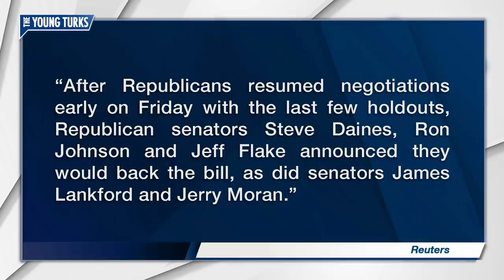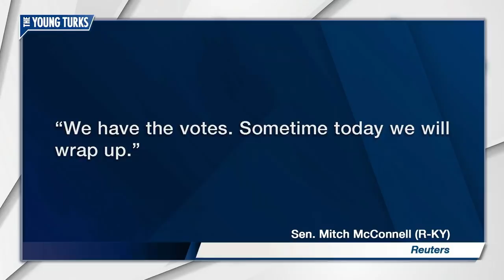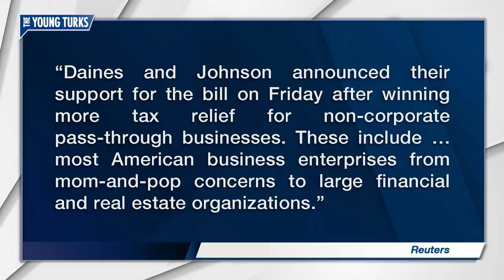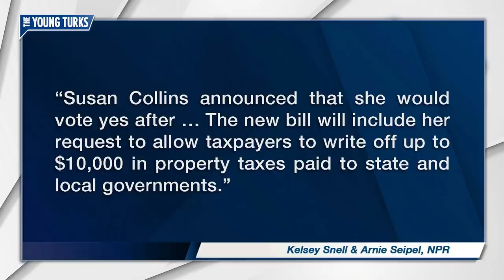BREAKING: Republicans Have The Votes On Monstrous Tax Bill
The Republican tax bill will irreparably harm America, increasing overall suffering and death to further enrich billionaires. Have a good weekend! Cenk Uygur, Ana Kasparian, and Stephania Jimenez, hosts of The Young Turks, discuss.

"Senator Mitch McConnell, the majority leader, said “we have the votes” and the Senate will begin voting later today.

• Senator Susan Collins of Maine said she has secured the changes she needs to vote yes. For example, the bill will now include a $10,000 deduction for state and local property taxes.

• Three previous Republican holdouts — Senators Jeff Flake of Arizona, Steve Daines of Montana and Ron Johnson of Wisconsin — threw their support behind the bill.

• An effort by Senator Bob Corker of Tennessee to include future tax increases to offset the deficit impact of the bill was rejected by Senate leadership, prompting Mr. Corker to say he is unable to support the legislation.”*

Hosts: Cenk Uygur, Ana Kasparian, John Iadarola

Cast: Cenk Uygur, Ana Kasparian, John Iadarola